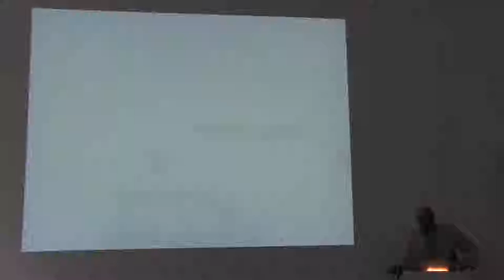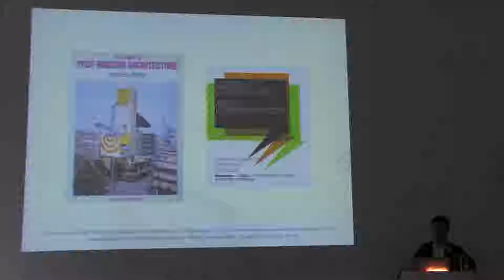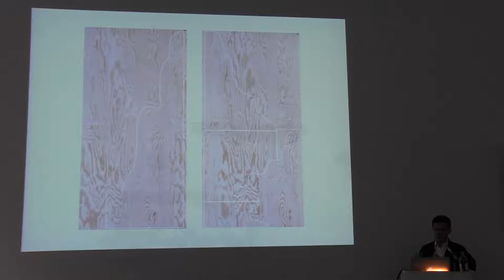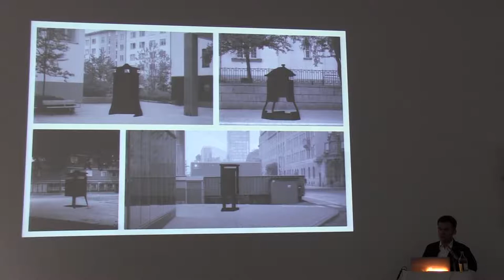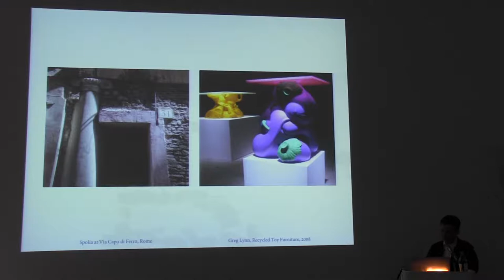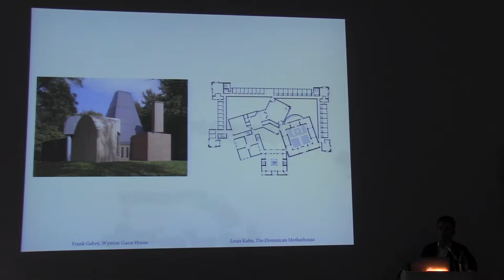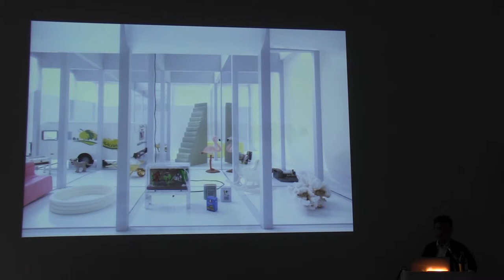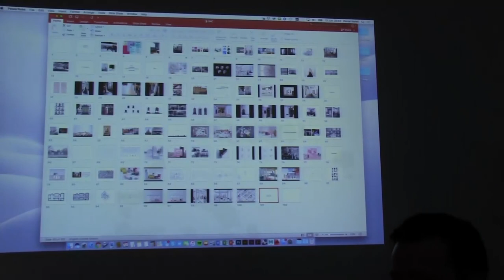Daniel Norell - Staedelschule Architecture Class (SAC) Lecture Series - June, 2018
DANIEL NORELL: IN CONVERSATION

This lecture will discuss how architecture might communicate through development of form and materiality. In the work of Norell/Rodhe, this often happens through couplings of abstract architectural traits, such as proportion and frontality, with a gritty world of untamed materials and found objects. Particular use of figures, textures and colours open up alternative approaches to architectural communication that rely on faint resemblances and multiple states of attention. Neither silent, nor stunning, this kind of architecture enters into conversations with the city and its inhabitants.

Daniel Norell is an architect, researcher and educator based in Stockholm. He is co-founder, with Einar Rodhe, of the collaborative architecture practice Norell/Rodhe. The work of Norell/Rodhe ranges from competition winning schemes for cultural buildings and landscapes, to interiors and installations. The practice frequently participates in publications and exhibitions and their work has recently been shown at the 2018 Venice Architecture Biennale, ArkDes - Sweden’s national centre for architecture and design, Syracuse University, Form/Design Center, and at Aalto University. Daniel is Director of the Master’s Programme in Architecture and Urban Design at Chalmers University in Gothenburg and has previously taught at the KTH School of Architecture in Stockholm, where he was a research fellow in architectural technology 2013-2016. He holds master’s degrees in architecture from University of California Los Angeles and the KTH.